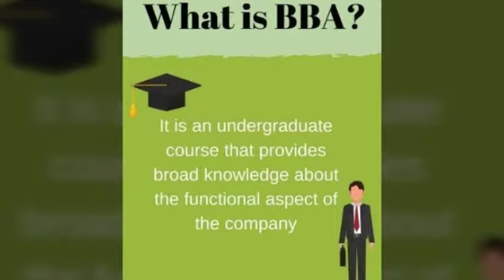New Degree Course BBA-Ad